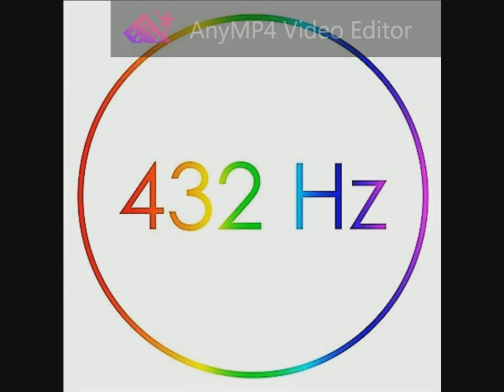150 Sweet - Love Is Like Oxygen 432 Hz